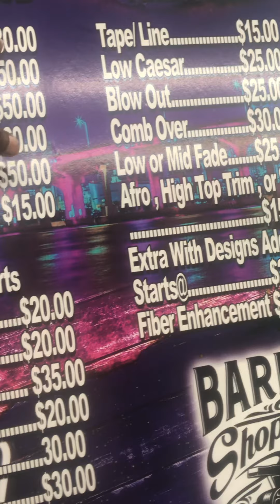When u come back to Miami and trying to get a hair cut but the price went up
Miami fl Overtown barbershop